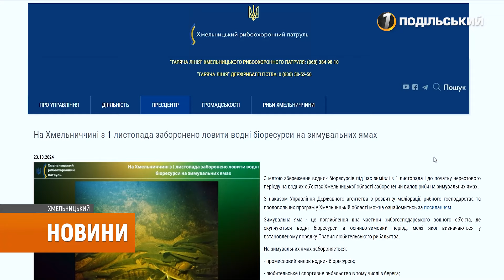Штраф за рибалку на зимувальних ямах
З 1 листопада у Хмельницькому стартує осінньо-зимова заборона на вилов риби у зимувальних ямах. За порушення норм рибальства передбачено покарання від адміністративних штрафів до кримінальної відповідальності, а також відшкодування нанесених збитків.